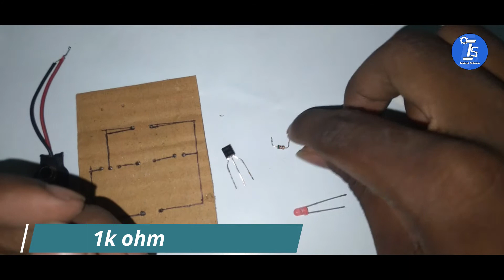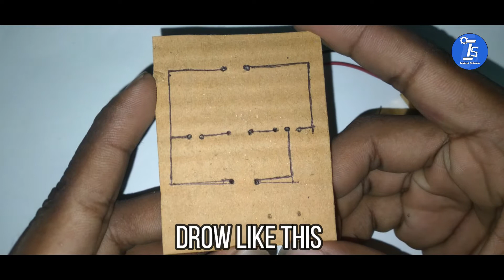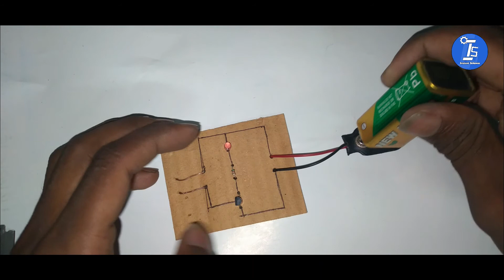How To Make A Touch Sensor At Home || Instant Science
How To Make A Homemade Touch Sensor At Home || Instant Science